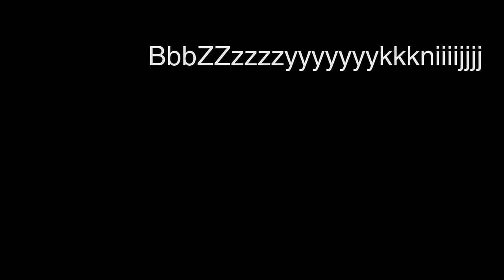Pasieka u Bruna. Styczeń, podsłuchujemy pszczoły w kłębie zimowym.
Z wizytą u brata pszczelarza.
Podsłuchujemy pszczoły które zimują w ulach ocieplanych i w ulach jednościennych. Zapraszam do podsluchiwania.